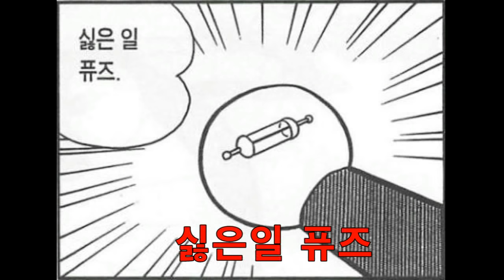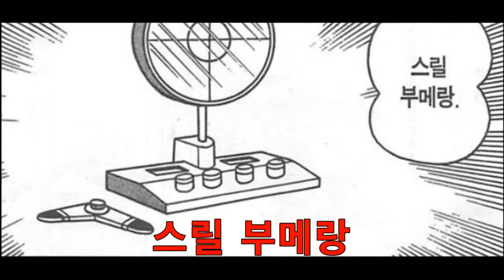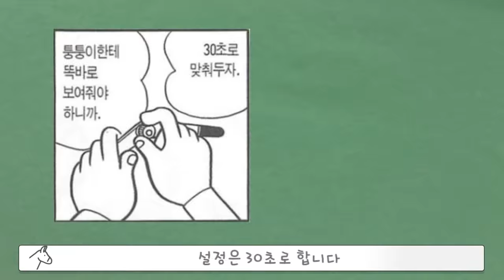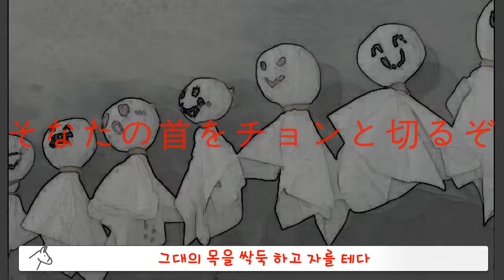[동키]도라에몽의 소름끼치는 아이템 몰아보기 #2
▪ 배경음악

Doll_Dancing(유튜브 오디오 라이브러리)
Magical Dirt(유튜브 오디오 라이브러리)
Spirit of the Dead(유튜브 오디오 라이브러리)
Dance of the U-boat(유튜브 오디오 라이브러리)
Dark Toys(유튜브 오디오 라이브러리)
Orphan(유튜브 오디오 라이브러리)

Kevin MacLeod의 Darkest Child A에는 크리에이티브 커먼즈 저작자 표시 4.0 라이선스가 적용됩니다.

Artist : ErikMMusic
YouTube provided &Video production by [June AB] Free BGM

Kevin MacLeod의 Classic Horror - Madness Paranoia에는 크리에이티브 커먼즈 저작자 표시 4.0 라이선스가 적용됩니다.

Kevin MacLeod의 Crossing the Threshold - Ghostpocalypse에는 크리에이티브 커먼즈 저작자 표시 4.0 라이선스가 적용됩니다.

Kevin MacLeod의 Industrial Music Box에는 크리에이티브 커먼즈 저작자 표시 4.0 라이선스가 적용됩니다.

▪ 음향효과 : 상업적 목적으로 이용할 수 있는 공정자료 이용 및 자체제작
▪ 기타 사진·영상 : 상업적 목적으로 이용할 수 있는 사진과 영상 이용